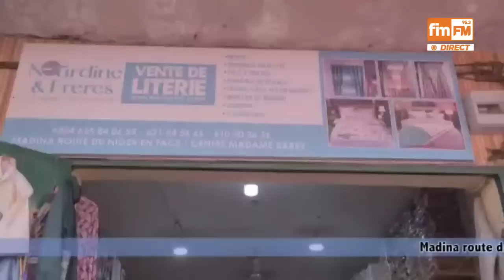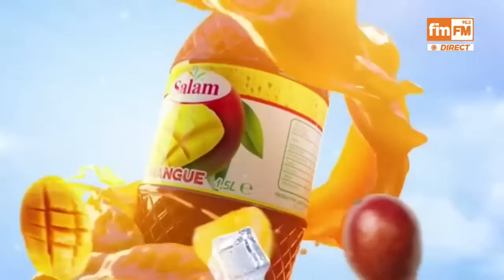MIRADOR DU 31 - 03 - 2023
🔴 On est dans
1-Fatako/Tougué : Elhadj ‘’Sans loi’’, sera inhumé ce vendredi
2-Procès 28 sept 2009 : récap de la semaine !
3-Kankan/Emeutes contre les délestages : le meneur mis aux arrêts
4-FNDC : huit mois après, l’épouse de Foniké Mengué se fait voix
5-CRIEF : le cas de l’ex SOTELGUI, opposé à Oyé Guilavogui
6-Médiation des religieux : où en est-on ?
7-Coup d’Etat du 05 sept : El Hadj Sèkhouna Soumah, bien placé pour jeter Alpha Condé en pâtures ?